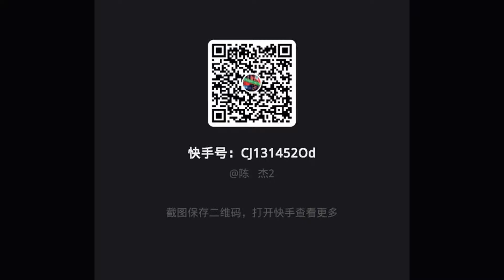Lật xe ben trong tích tắc | China truck #83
Đỡ xe ben đứng dậy sau lật trong 1 nốt nhạc. Xe ben khi làm việc phải đi qua những cung đường khác nhau. Có nơi là dốc cao, nơi là hố lầy đều rất khó để di chuyển. Mời các bác cùng đón xem.

#83 China truck series by tung truck

Cung cấp xe tải CHENGLONG, CAMC các loại 2 chân, 3 chân, 4 chân, 5 chân, đầu kéo,…
Số điện thoại: 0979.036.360 (Zalo)